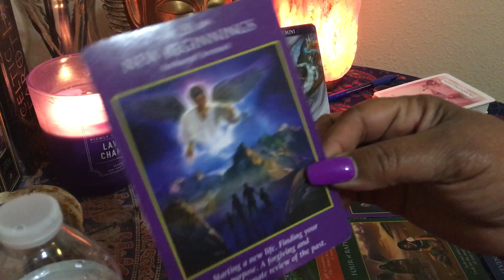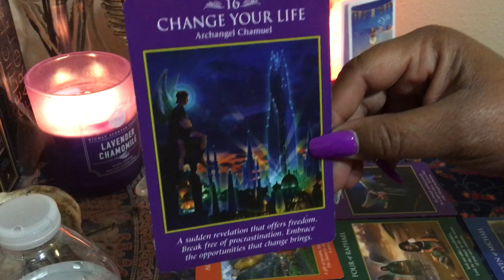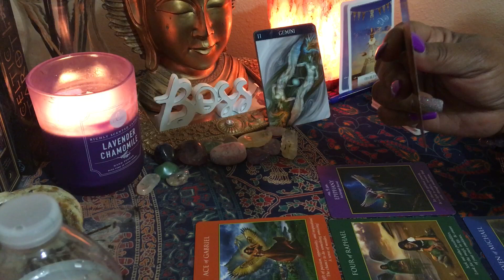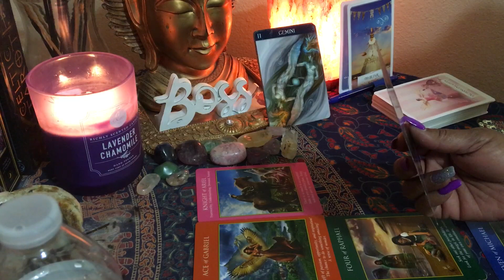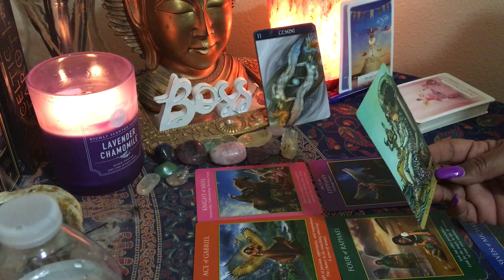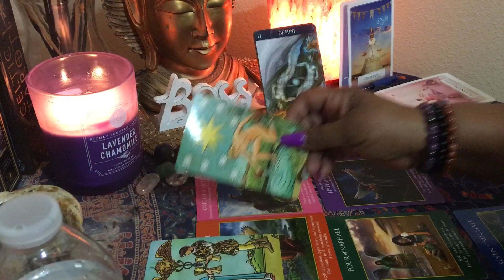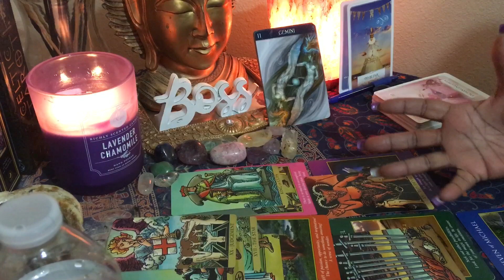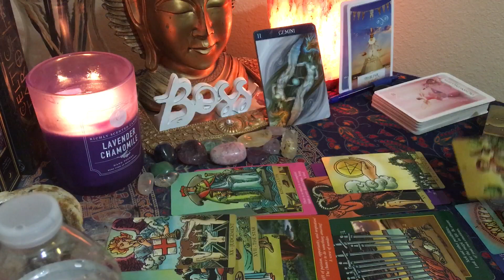GEMINI ♊️ FEB 16-29-20 💝🎉 NEW BEGINNINGS!!!!